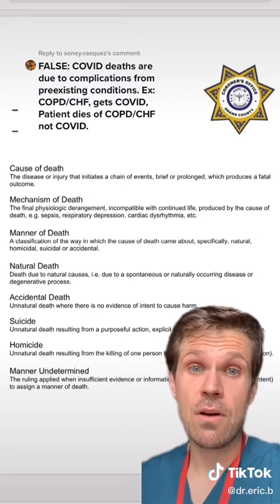Cause of Death vs Mechanism of Death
A little insight into the cause of death vs the mechanism of death presented by Eric Burnett, aka @dr.eric.b, on TikTok.

Don't dismiss facts because of the platform they're presented on. All too often people are so quick to dismiss factual knowledge that's shown to them because "That's not real it's on TikTok/Snapchat" or whatever the platform may be. Truth is, facts are facts regardless of who or how they're given to you.

What do you think about the differences in cause vs mechanism of death?